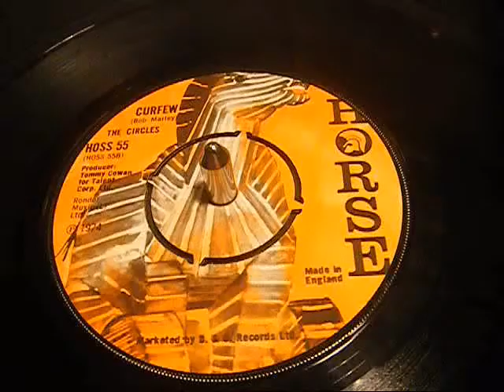The Circles - Curfew (Bob Marley's Burnin' And Lootin') - Trojan Reggae - 45 rpm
Every now and then the Trojan/ Horse label would put out a gem like this. Cracking cover of Bob Marley & the Wailers - Burnin' And Lootin'.